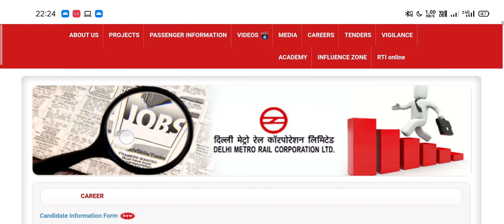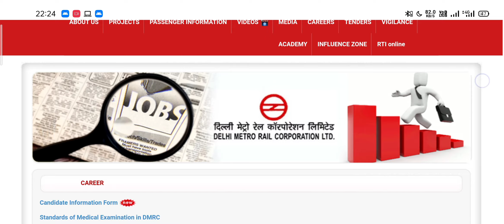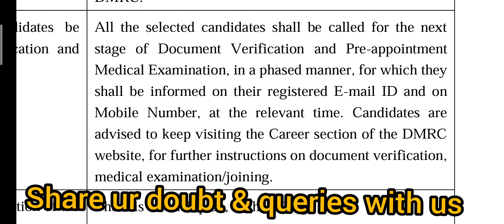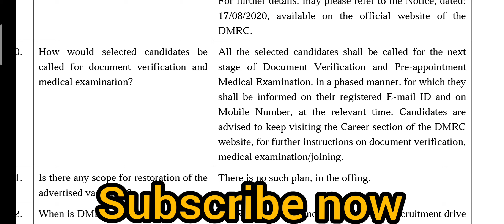DMRC Revised Result Update 2020 | Document Verification|Medical | Joining| New Cut Off | All Details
👉namaskar doston Delhi metro ki taraf se aaj ek latest update jari hua hai jismein bahut sari vecancy ki post revised Ho gai hai un sabhi ki detail ke liye yah video humne banaya hai please share this information with all DMRC candidates

comment us for any queries
👉 link for CRA PSYCHO TEST VIDEO

***ALL DETAILS IN 1 VIDEO

 Kab aayega Delhi Metro ka result
DMRC result 2020
DMRC maintainer result 2020
DMRC maintainer electronics mechanic result
DMRC electronics result 2020
DMRC je result 2020
DMRC CRA result 20
DMRC various post result 2020
DMRC result upload 2020
DMRC MAINTAINER ELECTRONICS EXPECTED CUTT OFF 2020

DMRC CRA OFFICIAL RESULT

DMRC MAINTAINER RESULT
DMRC CRA RESULT UPDATE
DMRC scorecard 2020
DMRC response sheet 2020
DMRC result update 2020
kyon nahin aaya abhi tak Delhi metro ka result
Delhi metro CRA result
Delhi metro maintenance result
Delhi metro electronics result
Delhi metro je result
Delhi metro all post result

DMRC vacancy post DMRC vacancy cancel DMRC all post reduce post reduced
result update 2020 expected cut off DMRC maintainer revised cut off 2020

DMRC vacancy reduced DMRC vacancy decrease 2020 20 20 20 DMRC vacancy production official notification DMRC vacancy 2020 DMRC vacancy reduce 2020 Delhi metro vecancy kam ki Delhi metro official notification jari kar vacancy km ki

Ak BROs